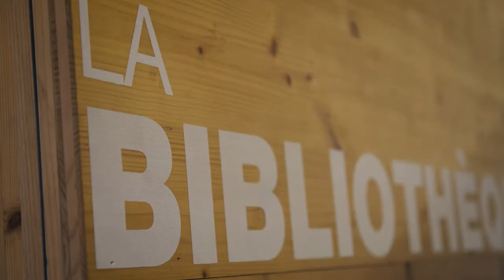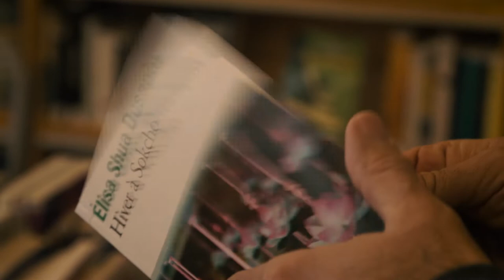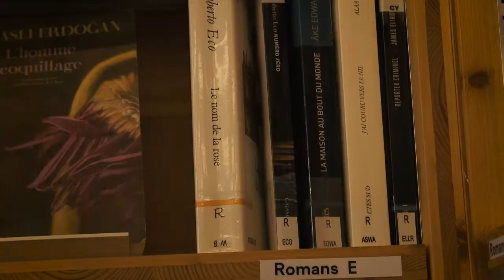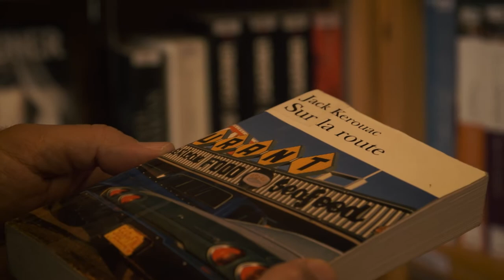L'écrivain Eugène en visite à la Bibliothèque Chailly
Dans le cadre de la résidence littéraire numérique de la Ville de Lausanne durant le printemps 2022, l’auteur lausannois de «La Vallée de la Jeunesse» ou «Ganda» évoque son lien aux livres, ses lectures d’enfance et la manière dont il les transmet à son tour à son fils. Il est accueilli par le responsable de la Bibliothèque Chailly, Grégory Thonney.